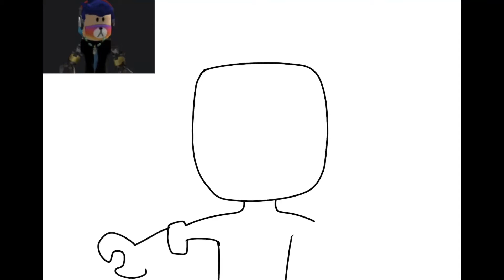SpeedPaint For My Friend ShardCard123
Apps I used:

IbisPaint

KineMaster